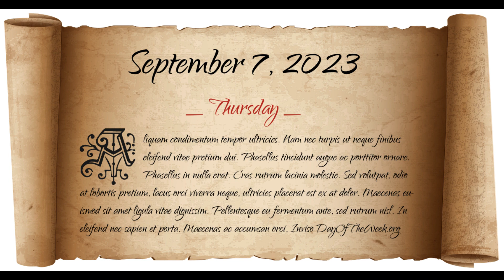Inside the Action-Packed World of 'Jawan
Welcome to Marshmallow Box! Get ready for an exhilarating journey into the world of "Jawan," the highly anticipated Indian Hindi-language action thriller film. Join us as we delve into the intense storyline, star-studded cast, stunning visuals, and heart-pounding action sequences that will keep you on the edge of your seat. Don't miss out on this cinematic rollercoaster!